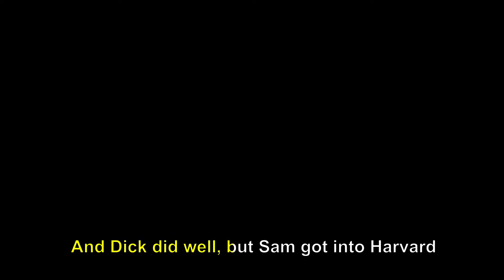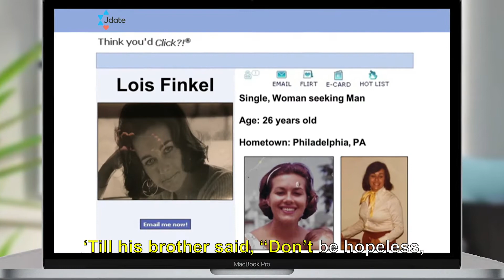Pop Pop 85th Birthday - 2019 Hamilton Rap